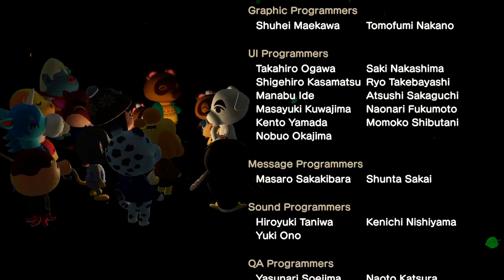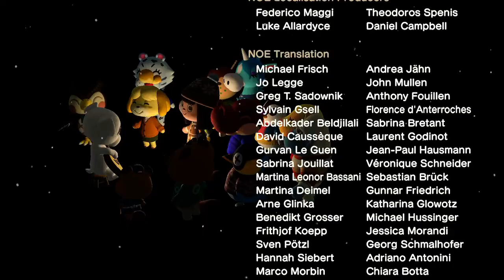KK Slider is Invited, First Concert